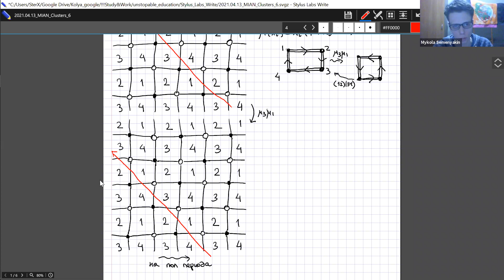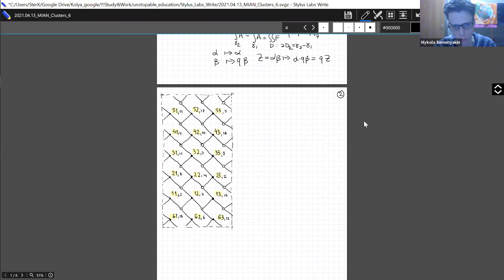Николай Семенякин — Кластерные интегрируемые системы (6/6) — Динамика в кластерных A-переменных